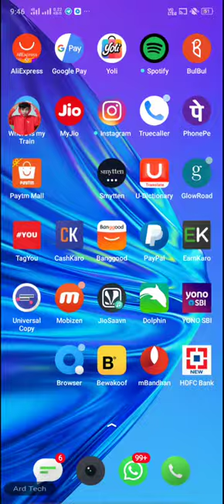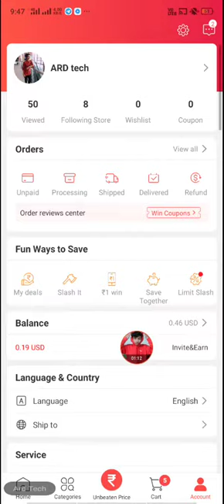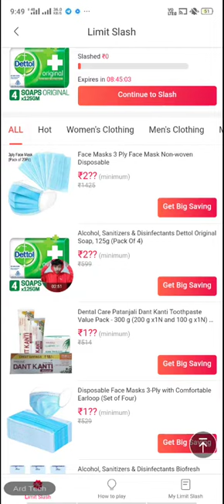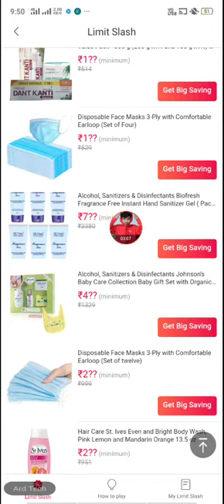club factory free shopping | club factory new slash it updated | invite 3 Friend win product working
search.   👉👉  ardtech0 official

Club factory unlimited products hack trick by Tricks by Google - 9
Unlimited trick!! Order 1₹ products unlimited times by club factory bug trick 100% working now -
Club Factory Unlimited Trick Without New Mobile Number || Hello Tech World || #176 Loot Offers || -
[Expired]** Club Factory Unlimited Trick | Order Products for FREE| New Numbers + Unlimited SignUp
[PROOF] Club Factory 1 Rs New Trick | Club Factory New Update October 2019 -
Club factory Rupees 1 product new unlimited trick😱😱OMG 😱
Vova Unlimited Trick | Order Unlimited Products for FREE like Club Factory (Hindi)

1) Club factory 1 rupee sale | Free Mobile | How to buy products, Free Phone | club factory
[EXPIRED]**How to buy products @ ₹1 from clubfactory unlimited times || free ka maal
Club factory Rs.1 products unboxing || products unboxing || CLUB FACTORY products unlimited trick.
Club factory 1 rupee sale, how to order club factory 1 rupee sale & Free Mobile| Club factory -
[Expired]** Club Factory nlimited Trick | Order Products for FREE| New Numbers + Unlimited SignUp
Club factory ₹1 Products | Unboxing of 100 Products - New & Unique |
how to buy products from club factory | HiBoss | club factory 1 rupee sale | club factory |
Purchase on 1 Rs mi redmi 6A mobile 100% genuan trick -
Club Factory ₹1 Products | Unboxing of 200 Products (हर एक माल 1 रूपिया) |
Clubfactory 1 rupee sale unlimited trick √ free shopping Redmi 6A Rs 1 Only Club Factory Super Deal
Club factory 1 rupee sale | Filpkart Big Billion days Sale 2019 | Free Mobile | Club factory
Club Factory 1 Rupee Sale | Free Mobile | Flipkart Free Shoping | How To Oder Free Products
Club Factory Haul Affordable Tops & Dresses "Usefull Accessories" Decor items
Club Factory Club Diwali Sale Haul |Fashion,Bags, jewelry, Home| Super Style Tips
Club factory 1 rupee sale | Free Mobile | How to buy products, Free Phone | club Factory
How to track ORDER from CLUB Factory
Club Factory Customer care Number, Refund Policy in Hindi
Club factory se shopping kaise kare | Free Phone | free ka maal | Free Products | Club Factory
[Expired]*Club factory 1 rupee sale | Free Mobile | How to buy products, Free Phone | club factory
Vova Unlimited Trick ! Unlimited FREE Products Like Club Factory ! Vova LATEST
* Club Factory Unlimited Trick | Order Products for FREE| New Numbers + Unlimited SignUp
Vova Unlimited Trick ! Unlimited FREE Products Like Club Factory ! Vova LATEST Bypass Trick